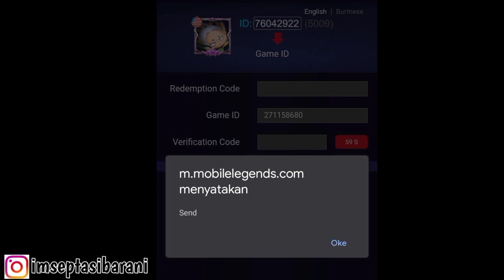BURUAN KLAIM KODE REDEEM ML TERBARU HARI INI - KODE REDEEM ML HARI INI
update kode redeem ml hari ini 13 november 2021
event vote mlbb
event terbaru mlbb 2021
event web terbaru mlbb 2021
event web browser mlbb 2021
event diamond kuning mlbb
kode redeem diamond kuning mlbb
kode redeem ml hari ini 14 november 2021
update kode redeem ml hari ini
event terbaru mlbb skin permanent
event tersembunyi mlbb 2021
event tersembunyi terbaru 2021 mlbb
update kode redeem ml hari ini 18 november 2021
kode redeem ml hari ini 18 november 2021
kode redeem diamond ml no limit
event diamond gratis mlbb
event web mlbb 2021
update kode redeem terbaru hari ini
kode redeem ml terbaru hari ini 19 november 2021
update kode redeem terbaru mobile legends
kode redeem ml hari ini 20 november 2021
cara dapat free emot 2021
cara dapat emot tanpa top up
kode redeem ml emot
kode redeem emot mlbb
emot mlbb 2021
kode chat global m3 global likes
kode redeem ml hari ini
event terbaru 2021
cara dapatkan efek recall m3
cara dapatkan effect recall m3 terbaru gratis
cara dapatkan efek recall m3 terbaru
kode redeem ml hari ini 1 desember 2021
kode redeem ml hari ini terbaru 06 desember 2021
update kode redeem hari ini ml
kode redeem ml hari ini 08 desember 2021
kode redeem hari ini 08 desember 2021
kode redeem ml hari ini 09 desember 2021
kode redeem hari ini
update kode redeem hari ini
kode redeem skin limited
cara dapatkan kode redeem ml
kode redeem ml 12 desember 2021 hari ini
kode redeem 13 desember 2021
event web browser mlbb terbaru
event mlbb terbaru 2021
bug event web browser
event tersembunyi mlbb
kode redeem skin mlbb
kode redeem hari ini 08 februari 2022
kode redeem ml 08 februari 2022